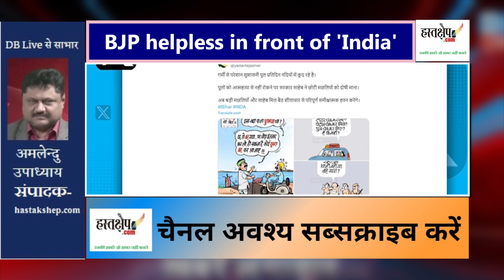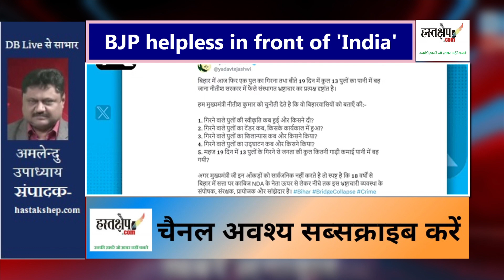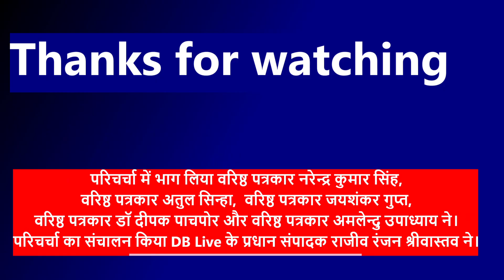‘इंडिया’ के आगे बेबस भाजपा | hastakshep | हस्तक्षेप | उनकी ख़बरें जो ख़बर नहीं बनते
‘इंडिया’ के आगे बेबस भाजपा
BJP helpless in front of 'India' | hastakshep | हस्तक्षेप |  उनकी ख़बरें जो ख़बर नहीं बनते
परिचर्चा में भाग लिया वरिष्ठ पत्रकार नरेन्द्र कुमार सिंह, वरिष्ठ पत्रकार अतुल सिन्हा,  वरिष्ठ पत्रकार जयशंकर गुप्त, वरिष्ठ पत्रकार डॉ दीपक पाचपोर और वरिष्ठ पत्रकार अमलेन्दु उपाध्याय ने।
परिचर्चा का संचालन किया DB Live के प्रधान संपादक राजीव रंजन श्रीवास्तव ने।